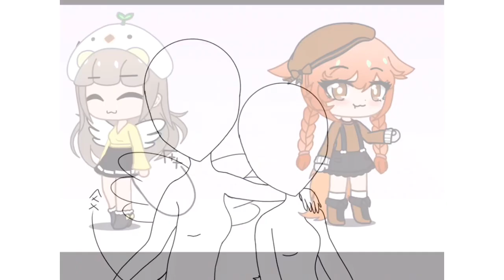Edit/drawing of my self and Madeleaf